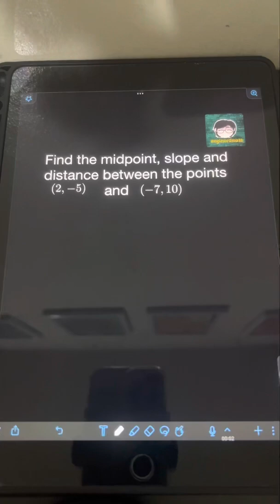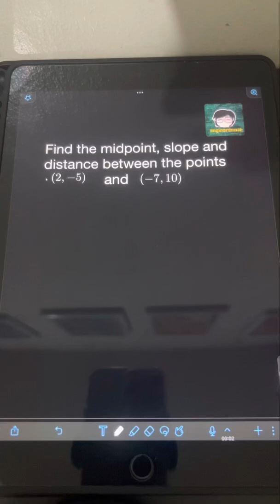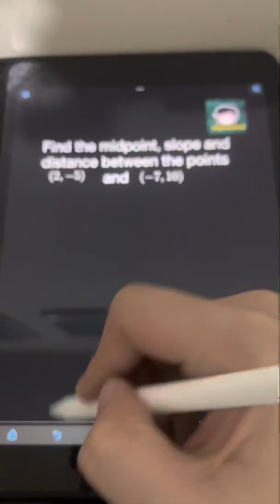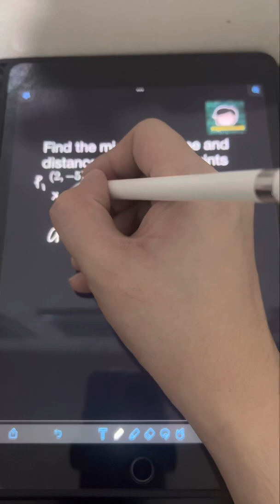Midpoint, Slope & Distance Formual (Tagalog/Filipino Math)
Hi guys! We will discuss the midpoint, slope and distance formula in this video. We will solve several examples to illustrate them. Happy learning and enjoy watching!